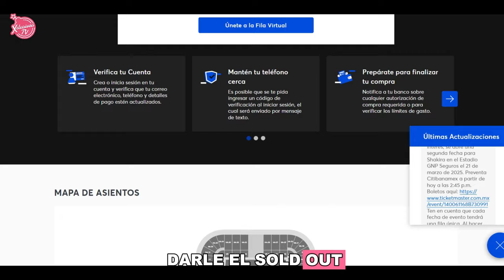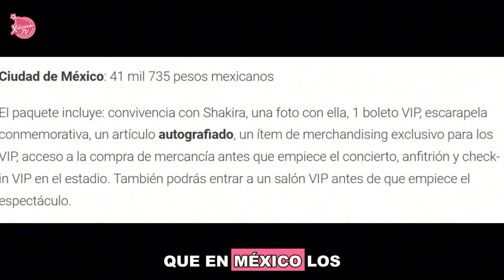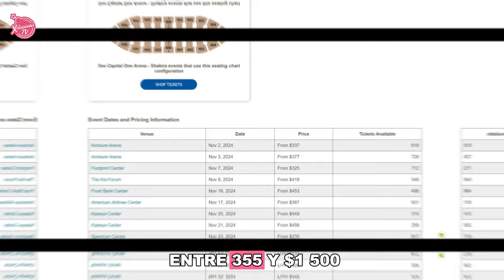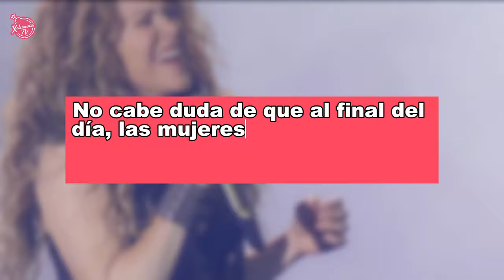Por esta razón, Shakira no está vendiendo boletos en este país, sus fans no la pasan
La gente está arrasando con los boletos para ver a la colombiana más exitosa de estas décadas. Pues Shakira es todo un fenómeno y factura bien rico… pero te has preguntado ¿la razón por la que los boletos han volado sin darnos tiempo?